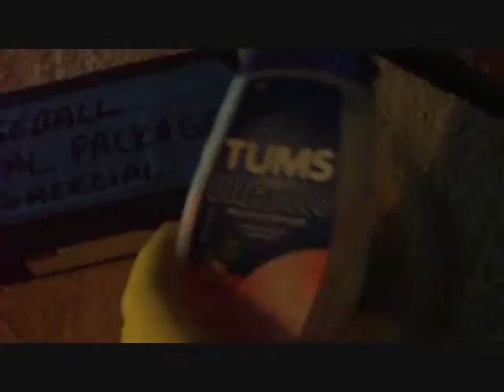KBTV - Hostil 2